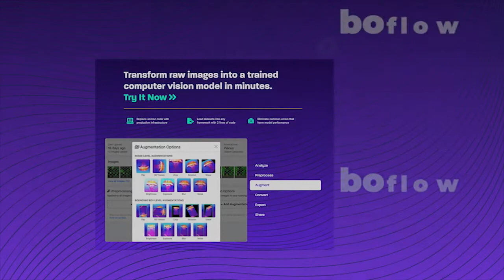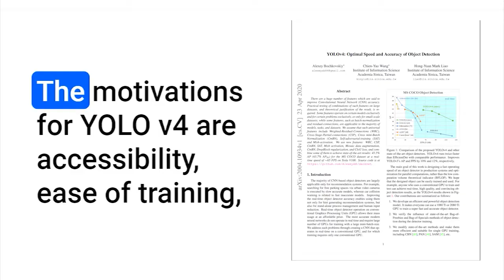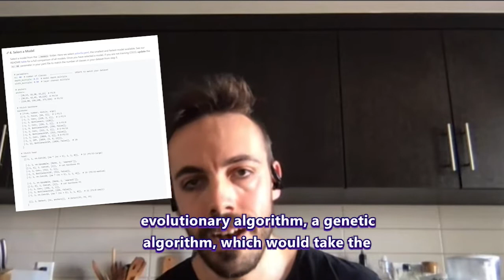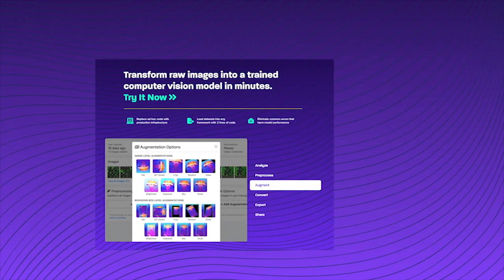Glenn Jocher: What is New in YOLO v5?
Glenn Jocher, the author of YOLO v5 and founder of Ultralytics, joined Roboflow for an interview. In this video, Glenn explains what is new in YOLOv5, including auto finding anchors with a genetic algorithm and accessibility.